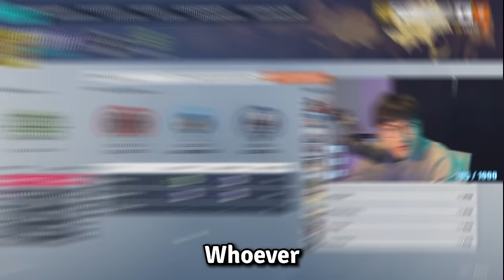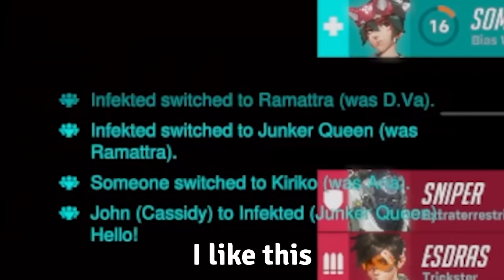POV: You're in a Champion 5 Lobby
I HOPE YOU GUYS ENJOYED THE VIDEO!